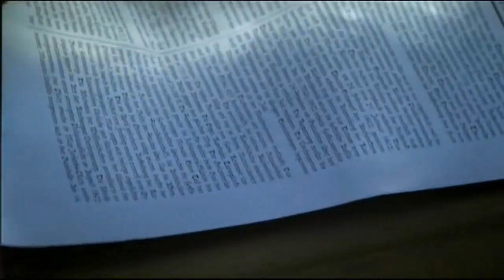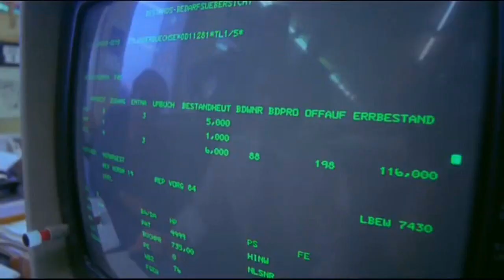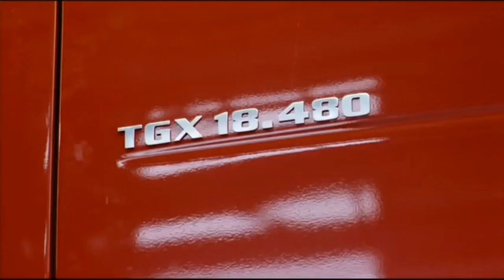Disco Modern Fuск Тhis JОВ - ZZ Cat Top country remix